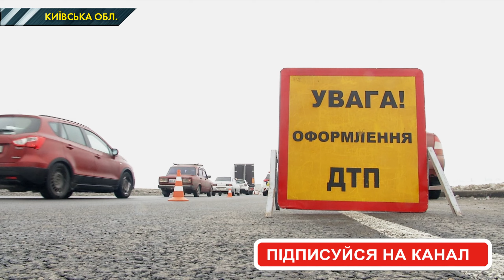Смертельна ДТП. На трасі Київ-Чернігів зіштовхнулись п’ятеро авто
Смертельна ДТП на трасі! На трасі Київ-Чернігів поблизу села Залісся у аварії зіштовхнулись одразу п’ять машин. Volkswagen влетів у три автівки. Це був причеп МАН, потім Кіа, і на кінець Мерседес. В свою чергу автомобіль Кіа від удару влетів у Тойоту.